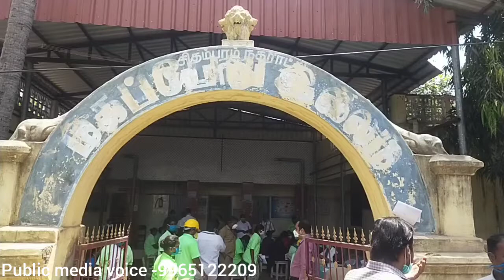கொரோனா வைரஸ் தடுப்பு நடவடிக்கைகளில் ஈடுபட்டுள்ள நகராட்சி துப்புரவு பணியாளர்களுக்கு மருத்துவ பரிசோதன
சிதம்பரம் நகராட்சியின் சார்பில் கொரோனா வைரஸ் தடுப்பு நடவடிக்கைகளில் ஈடுபட்டுள்ள  நகராட்சி துப்புரவு பணியாளர்களுக்கு மருத்துவ பரிசோதனை.கொரோனா வைரஸ் தாக்கம் நாளுக்கு நாள் அதிகரித்து வரும் நிலையில் கடந்த 10 நாட்களுக்கும் மேலாக  கடலூர் மாவட்டம் சிதம்பரம் நகராட்சியின் சார்பில் நகராட்சி ஆணையாளர் தனது ஊழியர்களுடன்  வைரஸ் தடுப்பு நடவடிக்கைகளில் தொடர்ந்து ஈடுபட்டு வருகின்றனர். நாங்கள் கடந்த 10 நாட்களுக்கும் மேலாக தூய்மை பணியில் ஈடுபட்டுவரும் எங்களுக்கு யாரும் மருத்துவ பரிசோதனை செய்வதில்லை. எங்களை யாரும் கண்டுகொள்வதாக தெரியவில்லை என ஆதங்கப்படுவதாக  சமூகவலைதளங்களில் செய்தி பரவியதை அடுத்து இன்று நகராட்சியின் சார்பில் துப்புரவு பணியாளர்களுக்கு அனைத்து விதமான மருத்துவ பரிசோதனைகள் செய்யப்பட்டது இதில் ரத்த அழுத்தம் சர்க்கரை நோய் மற்றும் காய்ச்சல் இருமல் சளி முதலானவற்றை பரிசோதித்து டாக்டர்கள் அவர்களுக்கு தக்க மருத்துவ அறிவுரைகளை வழங்கி அனுப்பி வைத்தனர்.
இதனைத்தொடர்ந்து சிதம்பரம் தீயணைப்பு துறையின் சார்பில் தீயணைப்பு வீரர்கள் வைரஸ் தடுப்பு நடவடிக்கைகளில் ஈடுபடுவதையொட்டி சிதம்பரம் அரசு அலுவலகங்கள் மற்றும் மருந்து கடைகள் உள்ளிட்ட பகுதிகளில் தீயணைப்புத்துறையினர் கிருமி நாசினி தெளித்து தடுப்பு நடவடிக்கைகளில் ஈடுபட வேண்டும் என நகராட்சி சார்பில் கேட்டுக் கொண்டனர். இதனை அடுத்து சிதம்பரம் நகராட்சிகட்டிடம் மற்றும் அதனை சுற்றியுள்ள வீடுகளுக்கும் கிருமி நாசினி தெளித்து அவர்கள் செயல்முறை விளக்கம் செய்து காண்பித்தனர். மற்றும் நகராட்சிஊழியர்கள் உள்பட பலர் கலந்து கொண்டனர்.